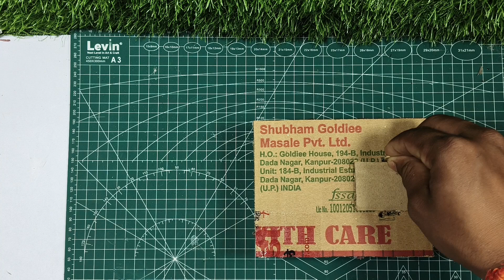Create a HYDRAULIC Dump Truck with a DC Motor and Syringe for 7th Class Science Project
Join me as I take on the challenge of building a hydraulic dump truck using just a DC motor and a syringe for my 7th grade science project

Learn how to create a HYDRAULIC Dump Truck using a DC Motor and Syringe, a unique and innovative 7th class science project idea! In this video, we'll show you a step-by-step guide on how to build a hydraulic system using a syringe and a DC motor, and convert it into a functional dump truck. This science project is perfect for kids who want to learn about hydraulics, mechanics, and engineering principles. With easy-to-follow instructions and affordable materials, you can create your own hydraulic dump truck at home or school. So, get creative and start building your science project today